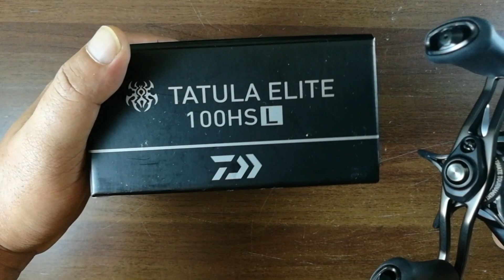Reel Review - Daiwa Tatula Elite 100HSL [Malaysia]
The TATULA ELITE was designed and engineered with distance casting as a focus, with features to complement that objective. A variety of engineering technologies combine to make this the one of the longest casting reels on the market. A redesgined A7075 aluminum spool is extremely lightweight, allowing for increased casting distance with minimal effort. The highly-tuned magnetic based Magforce braking system has been tweaked from our industry leading Magforce system to maximize casting distance. The combination of the newly designed spool and the fine tuned braking system allows for an effortless cast, as the startup inertia of the spool is much lower. The Tatula Elite allows for maximum distance with minimum effort. The reel is also equipped with our well known T-Wing System, Zero Adjustor, a 100 sized aluminum frame and sideplate, and a 90mm Swept Handle.  The combination of the newly designed spool, the fine tuned braking system, the T-Wing System and our redesigned lightweight spool truly make the Tatula Elite the race car of casting reels, a valuable long casting tool in the arsenal of any skilled angler.

Background music credit to:
Musician: Jef